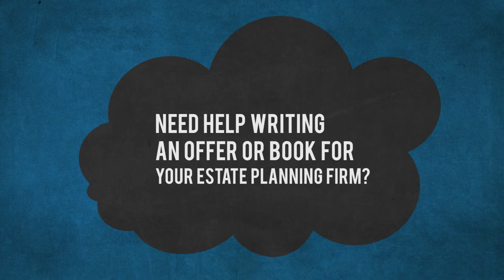Top Estate Planning Book Writing Tips for Attorneys | Book And White Paper Writing Services For Lawy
/ As an attorney who offers estate planning services, you have a wealth of knowledge. The trick is to help your target clients understand the complicated world of things like wills, trusts, probate and how and why to contest a will. One way to intrigue and educate your perfect client is to write a book, or series of books, that gives your skilled take on these important facets of estate planning.  There are a few ways to spin your books to make them appealing.    One way is to speak to a specific need.  The needs of a child or adult dependent with disabilities is much different than a child or adult of able body and mind. Consider writing separate books—one for each different situation.  If writing a longer books seems daunting to you, consider a shorter report or even a pamphlet or white paper.  The goal here is to provide targeted, clear information to show your potential clients that you're the right estate planning attorney for them.   You can also consider discussing common pitfalls.  In estate planning, there are many details that must be attended to. Most of these details wouldn't occur to the average citizen. A book about the most common mistakes people make when planning for their will and estate—such as choosing an unfit guardian or conservator, for example—is an excellent way to help the reader avoid making a terrible mistake. It is also a great way to remind them how important it is to hire an attorney when making such weighty decisions.   Hopefully our ideas have given you a good start on planning and writing a book that appeals to your ideal client. If you'd like further assistance, give us a call about the various book, report and white paper ghostwriting services that we offer.  And don't forget a custom drip email campaign for the offers on your website -- this is a great way to remind your perfect client why you're the right choice for them .